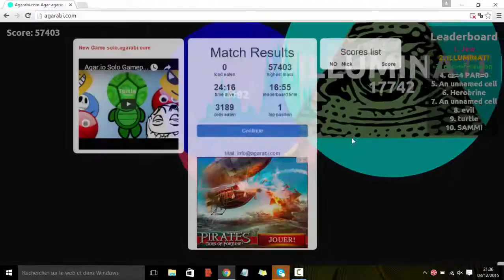AGARABI - FIRST TRY 57.000 GAMEPLAY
Hey guys, todays new video ON agarabi I love this game
Songs names :

Check NCS !

Ask me on Twitter or in comments and Skype if you have a question. I answer it ;).

My Skype : thecake129000.

[PLANNING OF MY VIDEOS !]

Wednesday - Gameplay
Saturday - Same.
Sunday - same :)